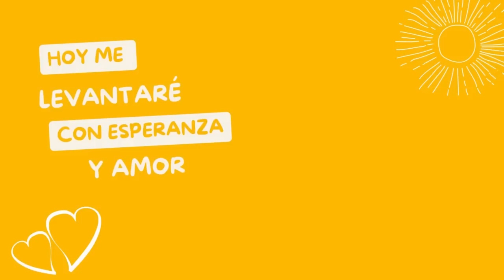#137 | HÁGASE TU VOLUNTAD| 🙏 Madrugadas de Oración 🙏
En el cielo los ángeles no argumentan,no discuten,no se disculpan, simplemente obedecen. Debemos aprender a hacer la voluntad De Dios y no acostumbrarnos a hacer la nuestra

👉 Si desea sembrar en este ministerio lo puedes hacer desde PayPal

🔥 Si quieres apoyar o si quieres ser parte del GRUPO DE WHATSAPP del canal, únete

📕📗📙📚 Para adquirir los materiales escritos del Ps. Carlos Anzola puede hacerlo por medio de la tienda de Amazon